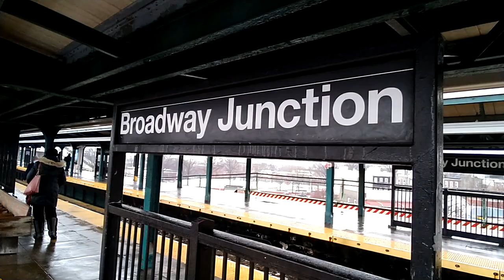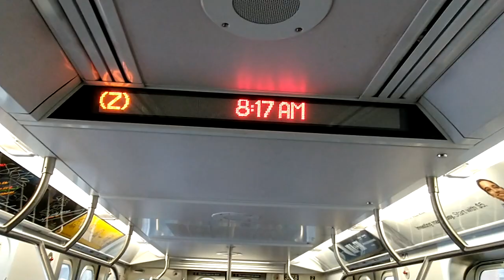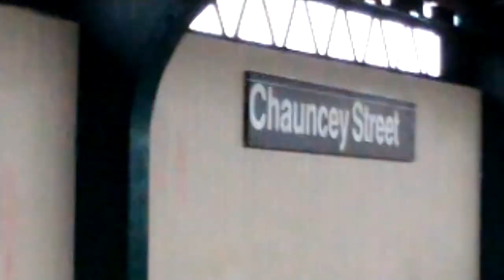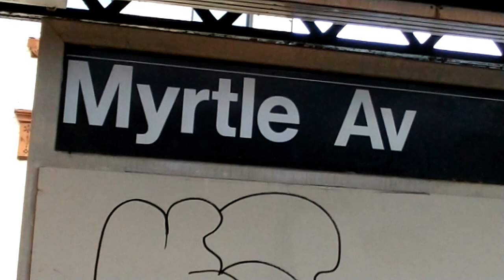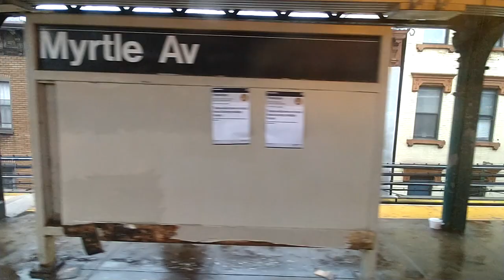MTA NYC train|BMT Nassau Street Line|R179 Z train ride Starting from Broadway Junction.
Broad Street Bound R179 Z Train ride.

This Video Was Taken 2/16/2021 at 8:25AM